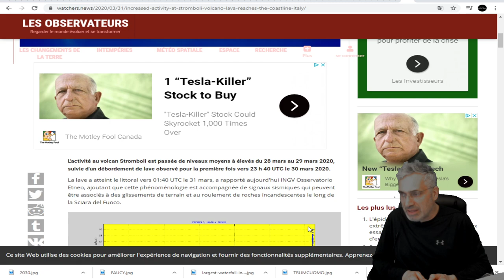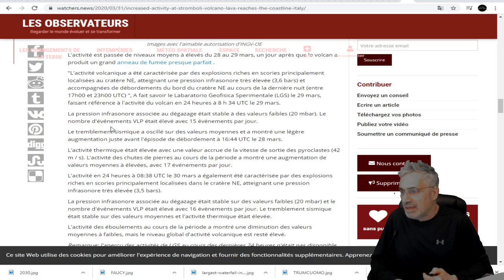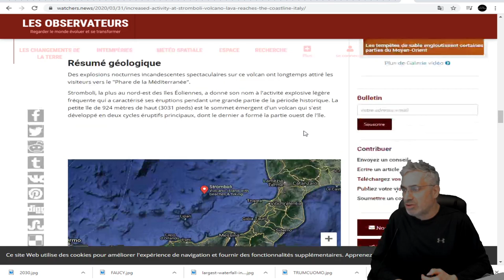DERNIÈRE HEURE;Activité accrue au volcan Stromboli, la lave atteint le littoral, Italie.